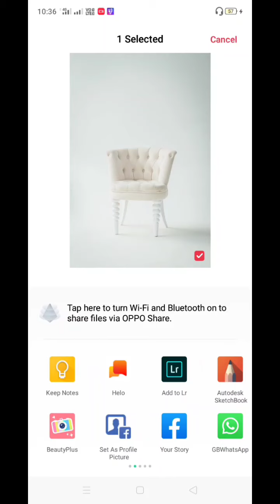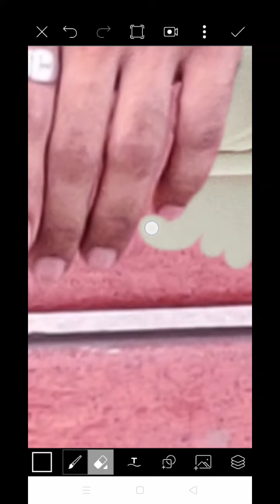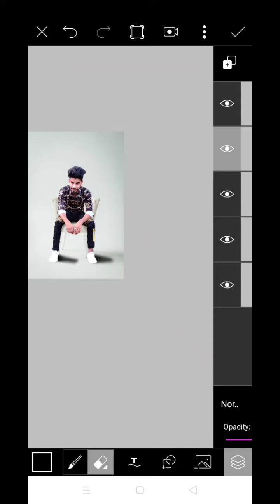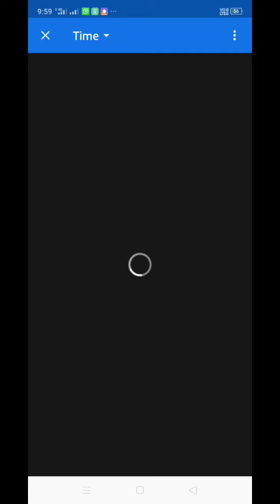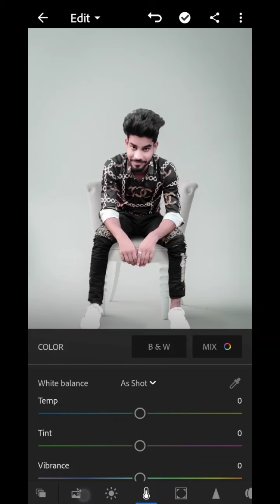Picsart easy photo editing tutorial step by step by Arif Creationz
Is video me mene bataya hai pics art se photo kese edit kre easy step ummeed hai aap sab video pasand aayega

Arif_creationz